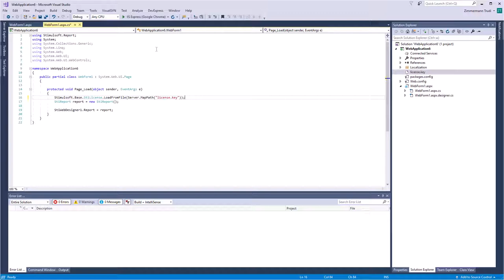ASP.NET Dashboard: Activating Dashboard Web Designer [Shot on v2019]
This video demonstrates how to:
1 Run the HTML5 designer;
2 Activate the HTML5 designer.